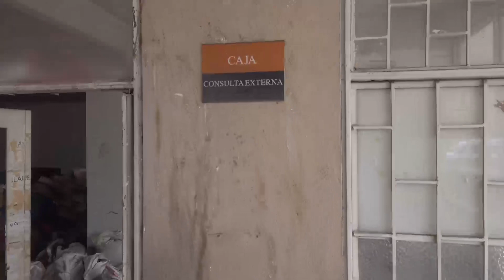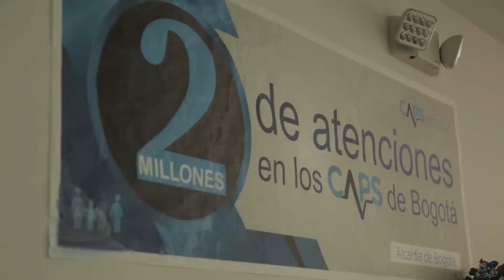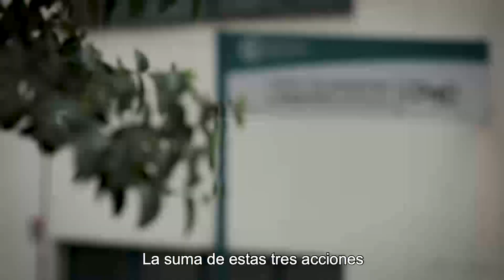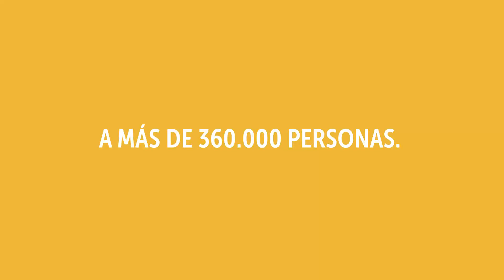Hospital San Juan de Dios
El San Juan de Dios lleva 8 años recuperando 30 años de abandono. Del hospital solo quedan 3 pisos con consultorios. Es falso que tenga o esté listo para cuidados intensivos. Pero tiene plata y contratación asegurada para reconstruirlo como el gran hospital que fue y volverá a ser